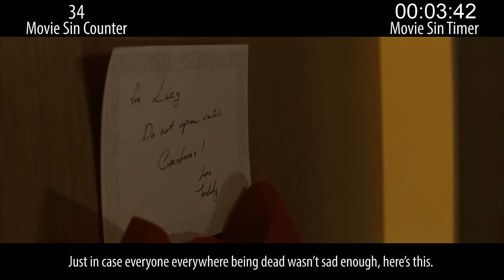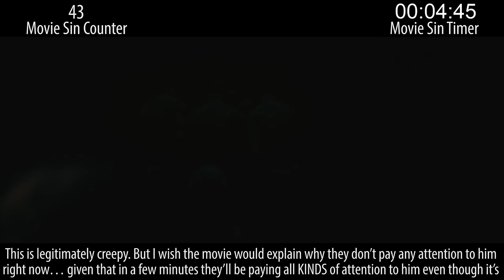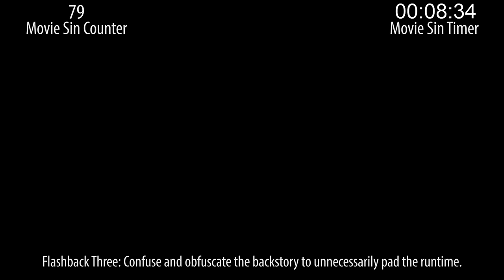Everything Wrong With I Am Legend In 12 Minutes Or Less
I Am Legend stars Will Smith, an awesome dog, CGI, and some mannequins. Just from that description alone, you'd expect sins... and they are there, but maybe not as many as you think.

Next week: Burton sins and superhero sins (not Deadpool).